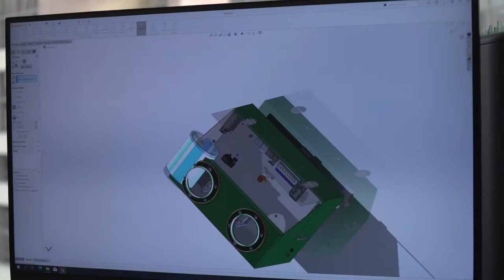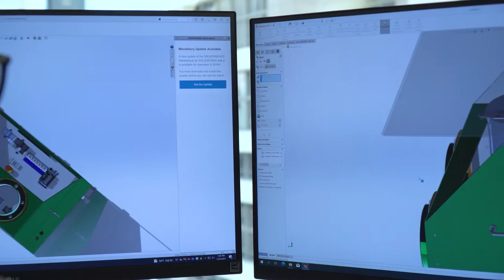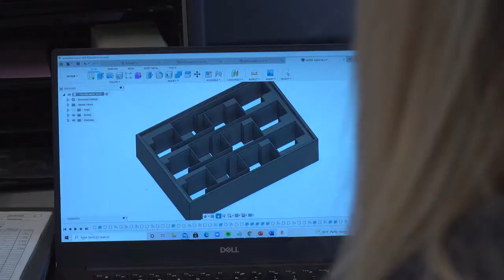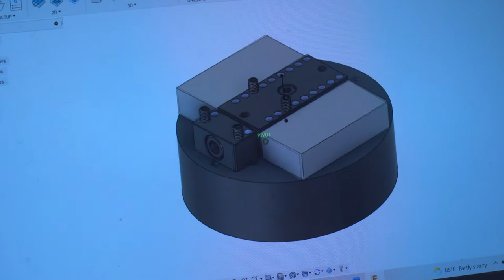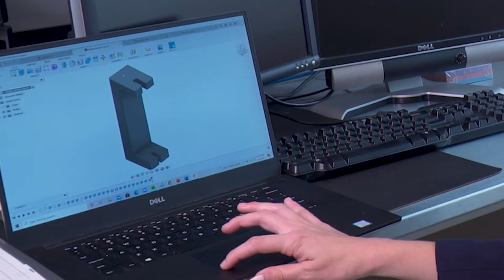The Heart Beat: Inside Texas Heart Institute's Biomedical Engineering Student Internships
Host Maya Pomroy interviews student scholars in several THI laboratories exploring biomedical engineering projects with the Institute's physicians and scientists.